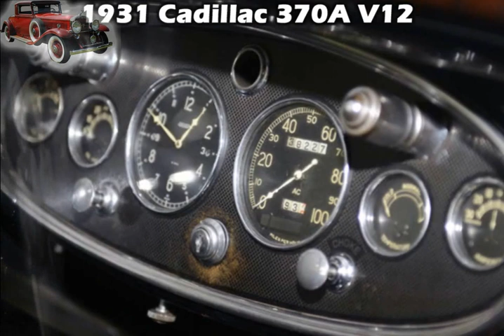1931 Cadillac 370A V12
1931 Cadillac 370A V12